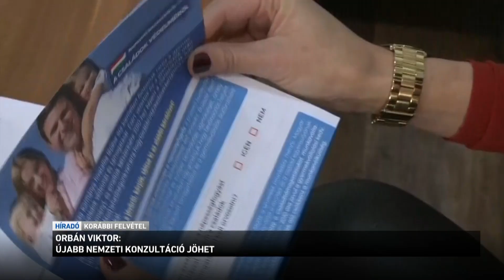Orbán Viktor: újabb nemzeti konzultáció jöhet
Újabb nemzeti konzultációval erősítené meg az egységet a választók és az ország politikai vezetése között a miniszterelnök. Erről a Kossuth rádióban beszélt a kormányfő. 10-11 kérdés lesz majd, amit a tervek szerint feltesznek. Az M1-nek nyilatkozó szakértők úgy fogalmaztak: az izraeli-palesztin konfliktus és az orosz-ukrán háború idején kulcsfontosságú kérdésekről szólhat majd a legújabb konzultáció.